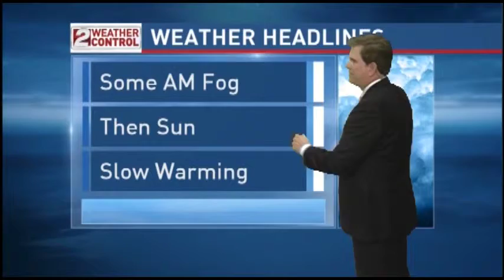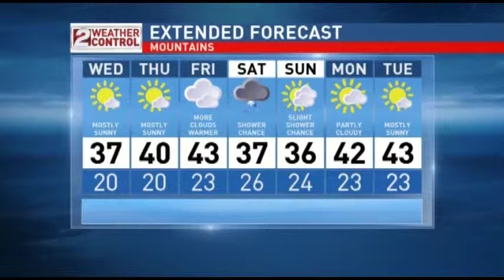Idaho Late Afternoon Weather Update Feb 9